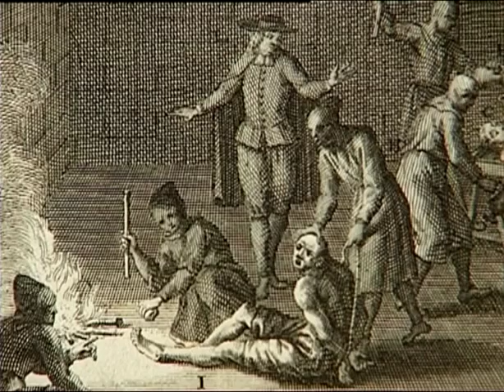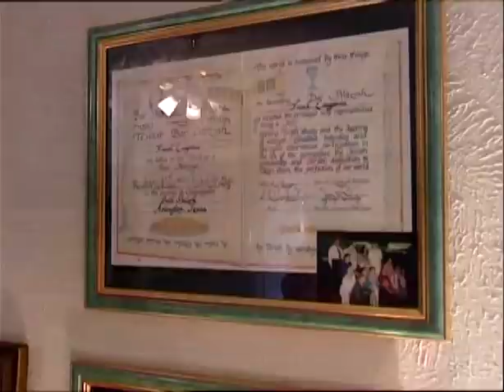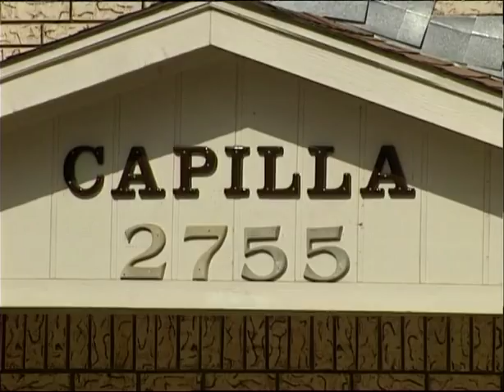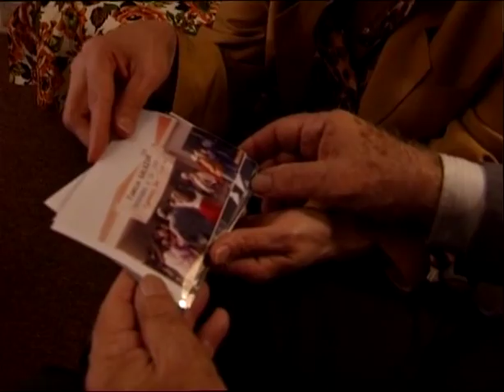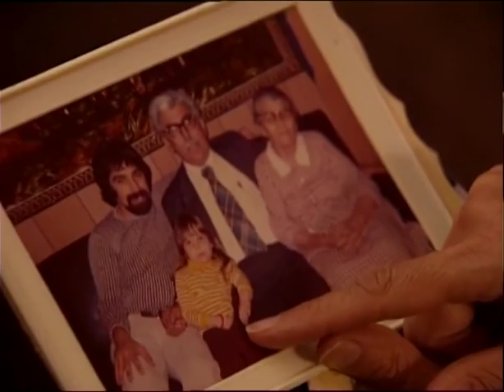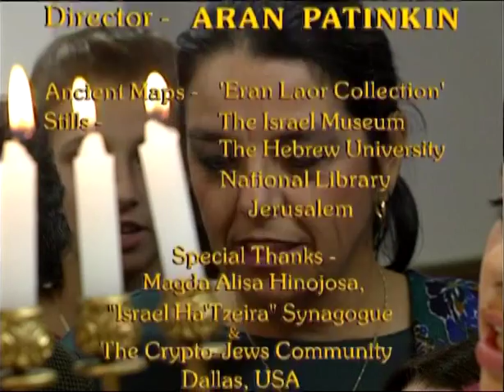Legends of the Lost Tribes Chapter 11 - Magda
“Legends of the Lost Tribes” is an invitation to explore the hidden history of the Hebrew faith, to extend beyond the boundaries inherent in the concept of the “Jewish People”.  The essence of the Hebrew movement, of which Judaism is only a small fragment, has touched the whole of mankind. This chapter portrays Magda, a descendant of the Crypto-Jews, living in Dallas, Texas.  Five hundred years ago her ancestors, who were forced to convert to Christianity, fled from the Spanish Inquisition to the New World, where they continued to be persecuted. They were called the “New Christians” and for generations have continued to cherish the Jewish traditions in complete secrecy. They developed and entire lifestyle based on fear, concealment and suspicion, that continues till this day.  Like many others with similar roots, Magda, a daughter of a priest, did not know that Jews still exist until she went to college,. When she learned more about Jewish customs, she was amazed by its resemblance to her family tradition. Despite the difficulty in breaking an age-old habit of hiding and fear, she courageously started a personal quest to find her way back to Judaism.
It is impossible to remain indifferent to the emotional drama that accompanies Magda’s moving story.